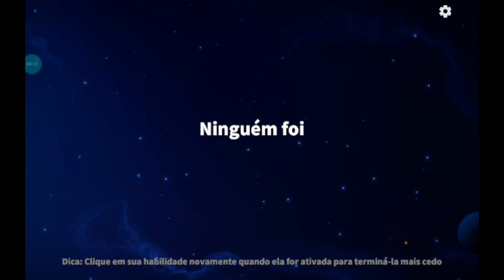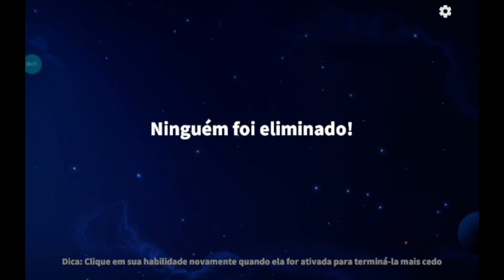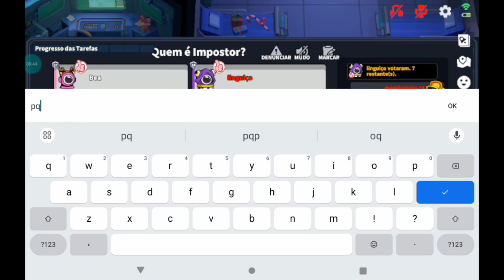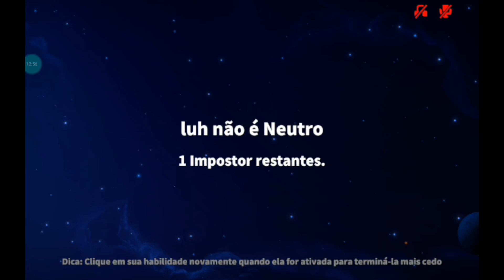uma gameplay de camaleão nó super sus foi insano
super sus